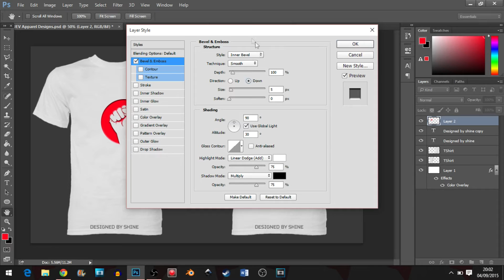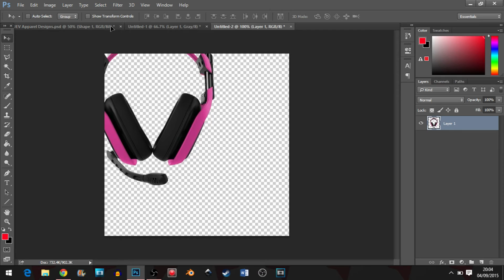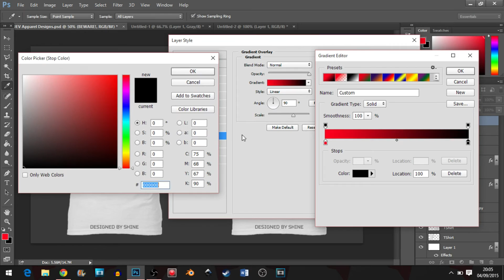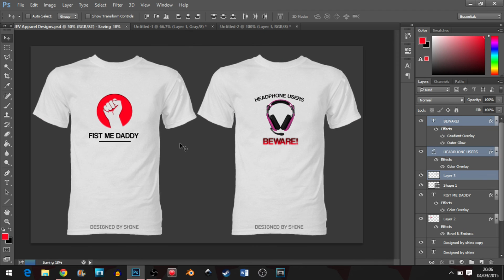Making FaZe JEV Apparel!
PLEASE SHARE THIS TO HIM. Who Next??